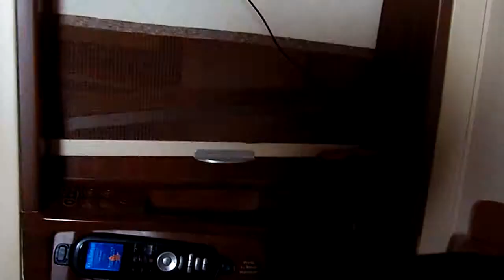Singapore A380 Suite fromm Inside